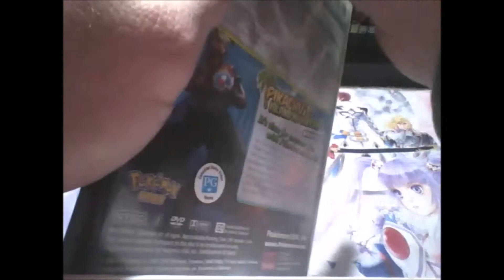Unboxing Pokemon Ranger And The Temple Of The Sea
This is My last pokemon movie unboxing this will be a season unboxing next week though.